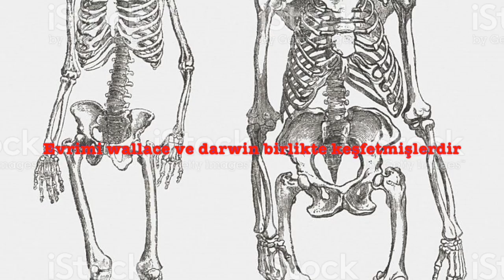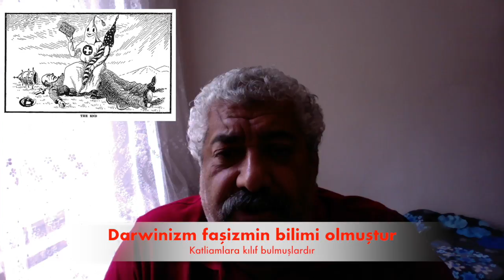Stalin neden evrimcilere sürgüne gönderdi ? Darwin ve Wallace u tanıyın.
Evrim teorisi lehine inkar edilemez delilelr elbette vardır ancak bu Darwin in her söylediğini bilimsel kanun yapmaz gerçekte evrim teorisi sadece Darwin in değil ondan önce veya eş zamanda Wallace la birlikte keşfetmişlerdir. Darwin ırkçı ,Wallace ırkçı idi.